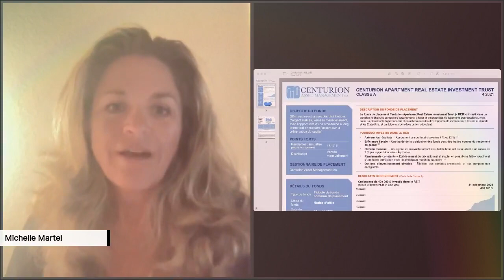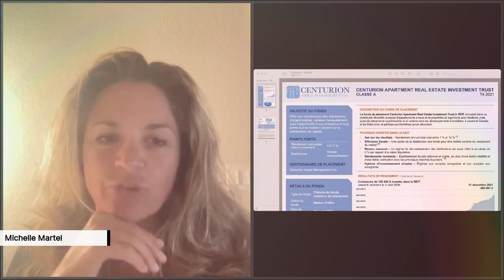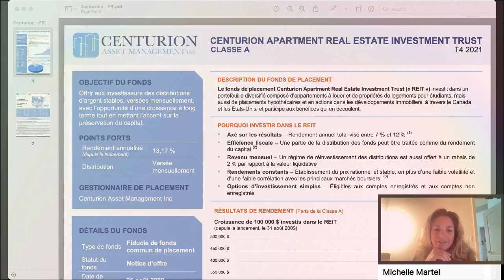Entrevue 191: Comment investir ses REER en immobilier.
Entrevue 191:  Comment investir ses REER en immobilier. (avec Michelle Martel)